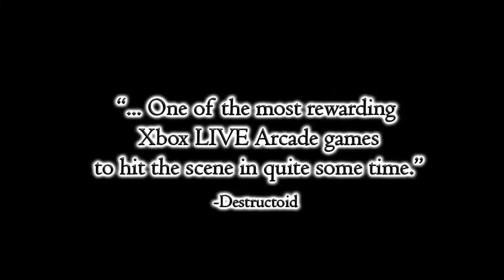Mighty No. 9 Vs Dust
Is the crowdfunding a good way to develop videogames?? Mighty No. 9 is a good game?? Yep?? Nop? This action-platform video game developed by Comcept - Inti Creates was published by Deep Silver some weeks ago, it had a budget of 4 millions of dollars. So to decide if it’s interesting or not I want to compare it with one of my favorite games,  Dust: An Elysian Tail , an action role-playing video game developed by the independent designer Dean Dodrill, published by Microsoft Studios with a budget of 40000$ and now you can get it on Steam to 2’79$. Mighty No. 9 has a price of 19’99 $ and 5$ to play for a DLC, anyway the content of the game are between 4-6 hours… who win the battle?! Each one draw their own conclusions, just saying :P…